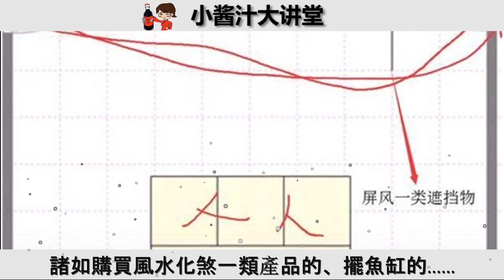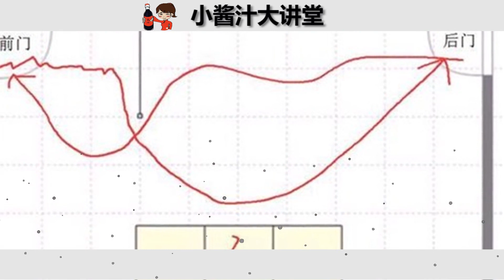【大凶風水】“陽宅第一煞，最忌穿堂風”。“穿堂煞”風水是什麼，如何化解？